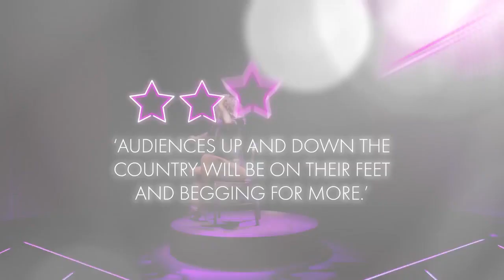Flashdance The Musical at the Grand Opera House